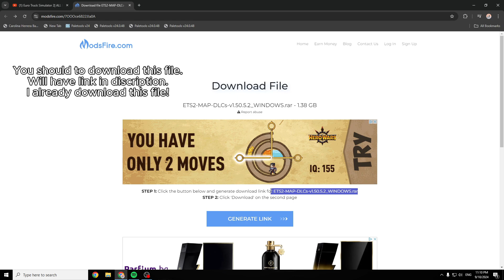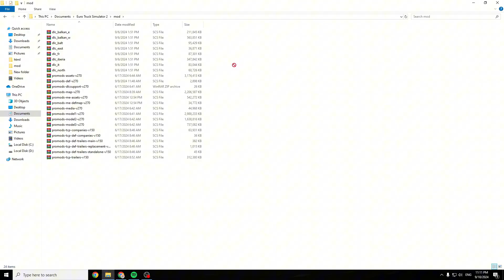How to open your map on 100% in EURO TRUCK SIMULATOR 2 | INCLUDE ALL DLC FOR FREE | for version 1.50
Password is mosbymods.de
THE LINK FOR THE MOD I ALSO IN THE COMMENTS!!!